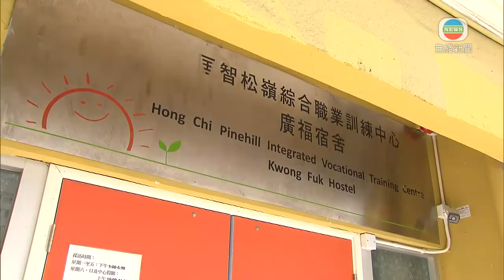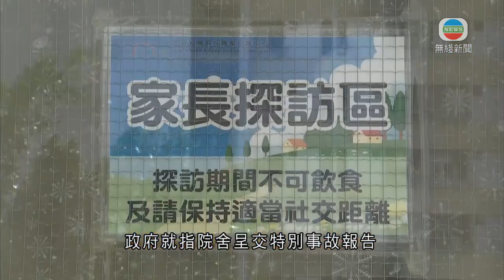香港無綫｜香港新聞｜24/10/2024 要聞｜社署遲公布匡智會職員疑侵犯智障學員事件 議員質疑是否存在漏報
匡智會轄下一間院舍，八月有男職員懷疑侵犯兩名中度智障學員，社署相隔兩個多月公布事件。有立法會議員質疑是否存在漏報，並敦促政府檢視所有院舍監管機制。

消息指，涉事的是位於大埔廣福邨的匡智松嶺綜合職業訓練中心廣福宿舍。早上關上窗簾，看不到入面情況，亦未見有人出入，入內探訪須先預約。而旁邊的匡智工場如常運作。

一名匡智工場職員表示︰「我們這裡是工場服務。不好意思、不太清楚。」

社署及匡智會周三傍晚公布事件，指匡智會轄下單位八月接獲家長查詢。翻看閉路電視後，發現兩名學員懷疑曾被傷害，涉案人士是其員工，院舍隨即報警及通報社署。政府就指，院舍呈交特別事故報告指，懷疑有男職員當值期間侵犯兩名學員。

葵涌私營殘疾院舍「康橋之家」前院長張健華2014年，曾被控與一名女院友非法性交，最終因事主無法作供撤控，事件引發社會對院舍監管的關注。立法會議員林素蔚指，今次是在政府資助院舍發生更不可接受。

新界東南議員林素蔚說︰「在社署監管院舍下，竟然有這些我形容為管理人員，對於最弱勢社群伸出魔爪 ，是無法接受。匡智會作為智障人士服務，我形容是翹楚，因他們做很多服務。為何會容許轄下機構單位如此？究竟其他同事去了哪？他們的管理問題相信並非一朝一夕。(兩個多月)中間這段時間，究竟發生何事？會否有人漏報、疏忽等？」

她又指，這類院舍是由家屬自願安排有需要人士入住，擔心事件打擊照顧者的信心，政府需檢視相關院舍的監管機制。